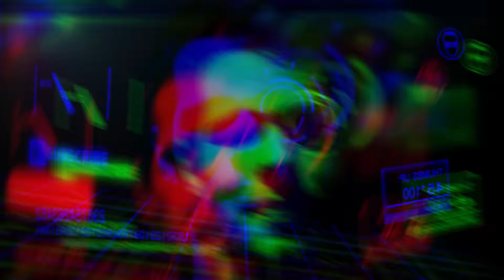PARAGON gameplay german PC | Howitzer #156 | Let's Play Paragon deutsch